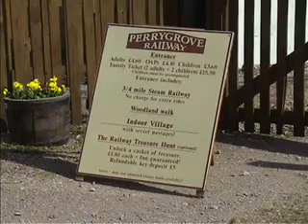Perrygrove Railway 2008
On Good Friday we visited this 15in gauge railway in the Dean Forest.